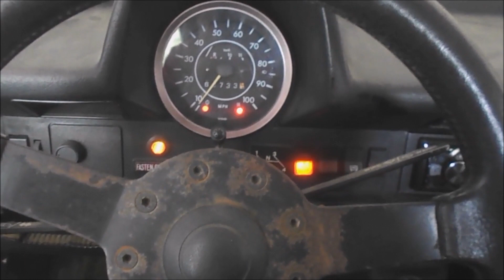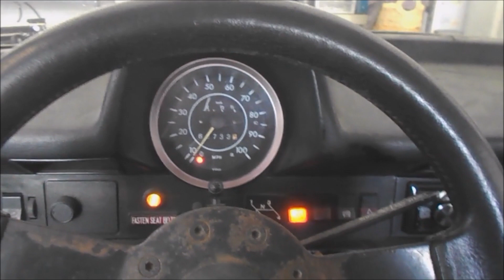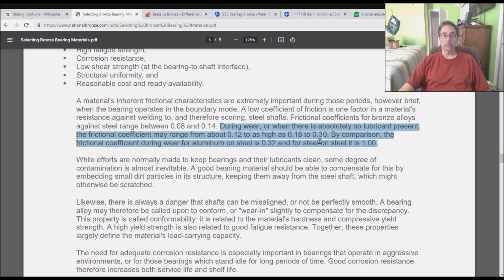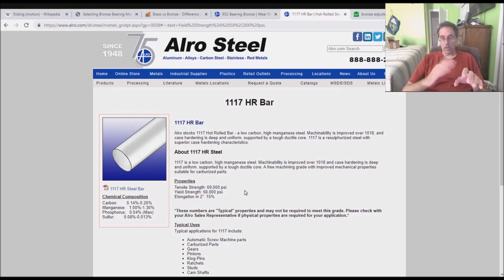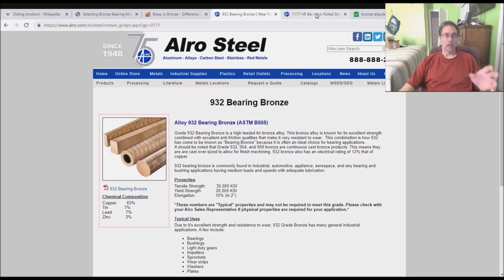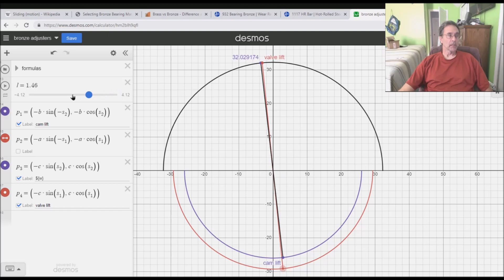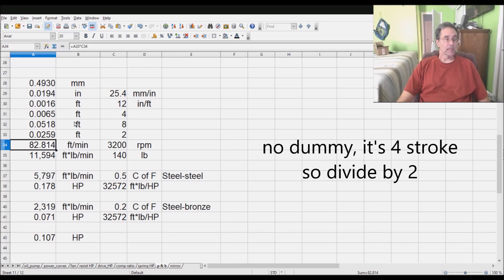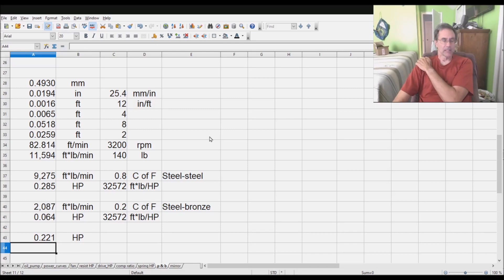73 super beetle installing the metal rod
i know none of you knew what the rod was for